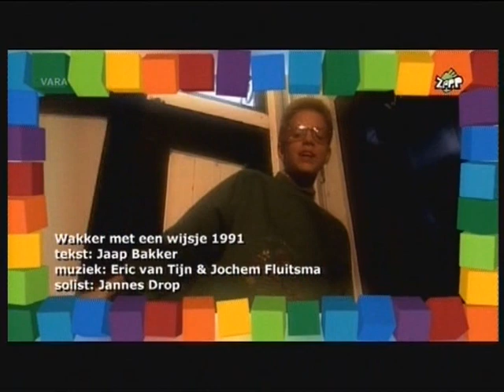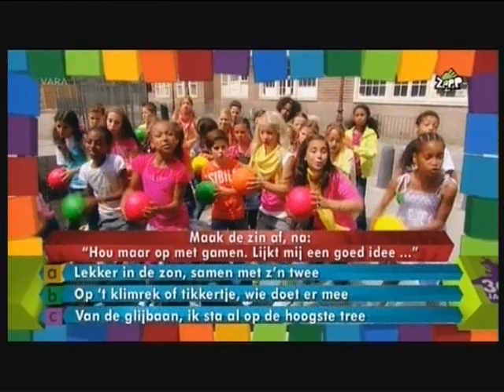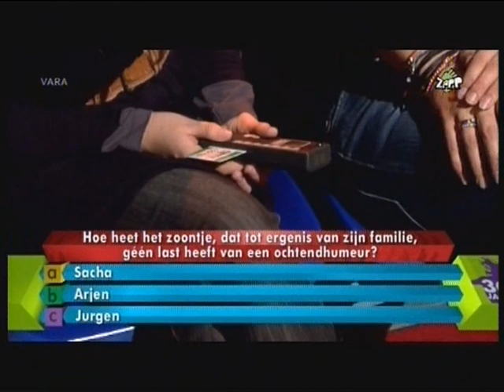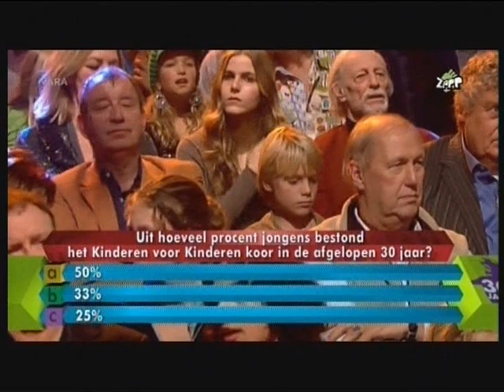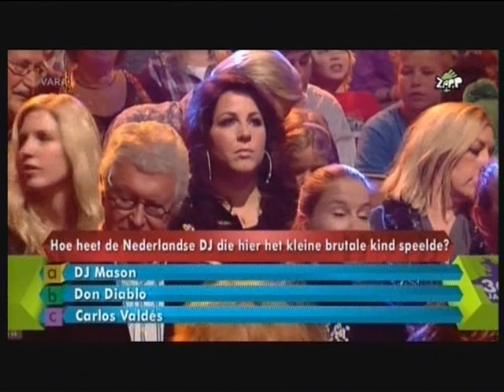Kinderen voor kinderen 30